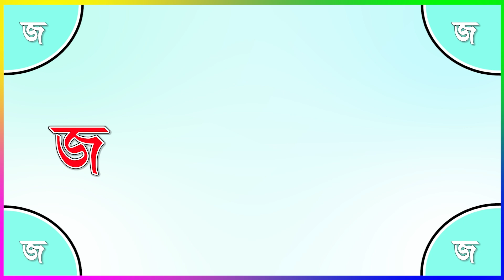জ বর্ণ দিয়ে শব্দ গঠন | Bangla Banjonborno | বাংলা ব্যঞ্জনবর্ণ